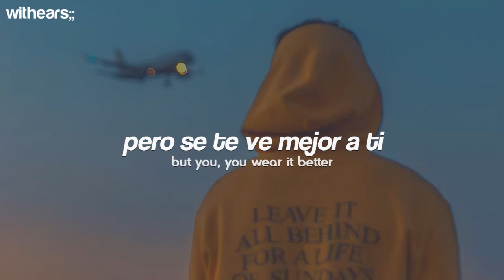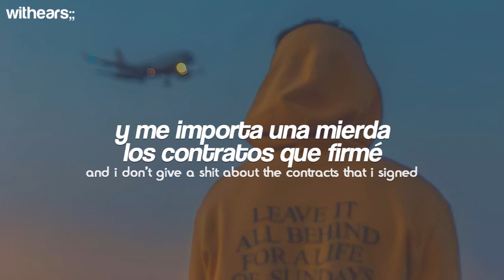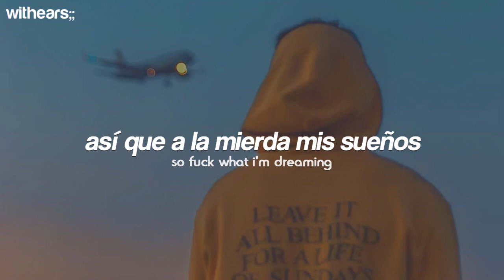[ Måneskin ] - TIMEZONE // Español + Lyrics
- [ Måneskin ] - TIMEZONE (Traducida al Español + Lyrics)
- [ Måneskin ] - TIMEZONE (Lyrics/Sub Español)

✧ Letra (Lyrics) ✧
[verse 1]
you're wearing my old clothes
but you, you wear it better
and every time i see your face
the moon should be jealous
and i keep talking to the wall
till he's a friend of mine
i call you every hour just to tell
you that i'm losing my mind

[pre-chorus]
now i know you're sleeping
where i'm supposed to be
wish i could've stayed
the only thing that keeps us apart
is 7 thousand miles
running like a mad dog

[chorus]
the only thing that keeps us apart is a different timezone
so fuck what i'm dreaming, this fame has no meaning

[verse 2]
tomorrow i've got another plane
i'm not gonna take it
instead i'm gonna fly straight to you
i paid double for the tickets
and i don't give a shit about
the contracts that i signed
and they can say whatever
we'll be making love
i'm fucking you tonight

[guitar solo]

✔  All the copyright goes to Måneskin